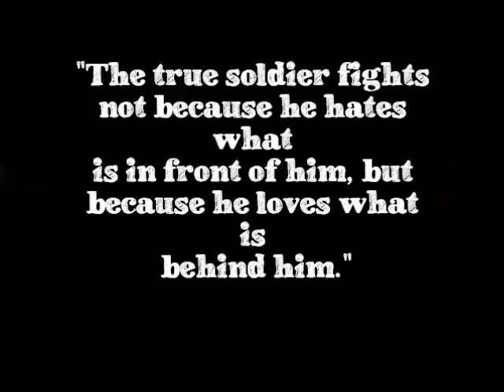My Tribute Movie